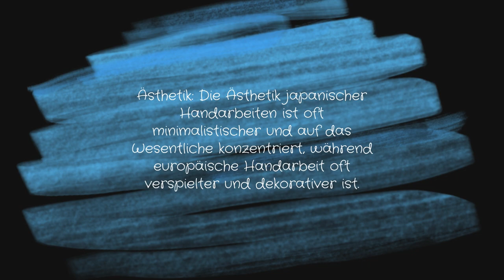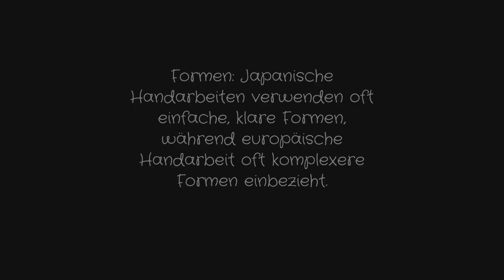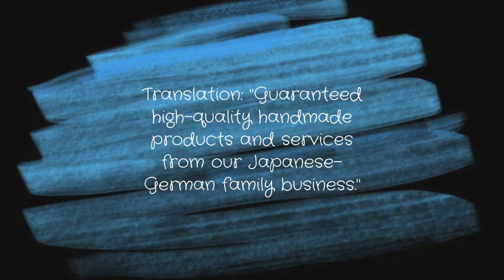Japan Christoph Vlog Was ist der Unterschied zwischen Japan Handarbeit und EU Handarbeit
Mein Name ist Christoph Japan Christoph und meine Frau ist Japanerin. In diesem Kanal werde ich dir alles über Japan aus meiner Sicht beibringen.Entdecken Sie die 11 Unterschiede zwischen der japanischen Handwerkskunst und der europäischen in diesem Video! Wir werfen einen scharfen Blick auf die Grundlagen und Merkmale jeder Handwerkskunst und heben die faszinierenden Unterschiede hervor. Lassen Sie sich von uns auf eine Reise durch die Kunst und Kultur Japans entführen und erfahren Sie, wie sie sich von der europäischen Handwerkskunst unterscheidet. Profitieren Sie von eindeutigen Erkenntnissen, klaren Einblicken und anregenden Ideen zum Nachdenken. Wir ermutigen Sie dazu, sich in die Unterschiede zu vertiefen, zu erkunden und zu lernen! Folgen Sie unserem Japan Blog für mehr!
Willst du mehr von uns sehen dann ^^ Folge diesen links zu alle unsere Internet Seiten: